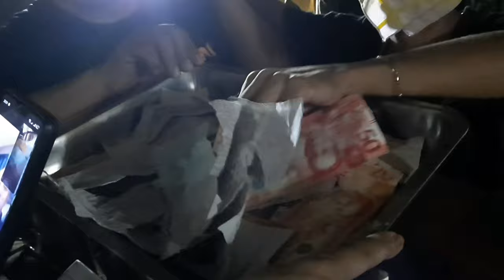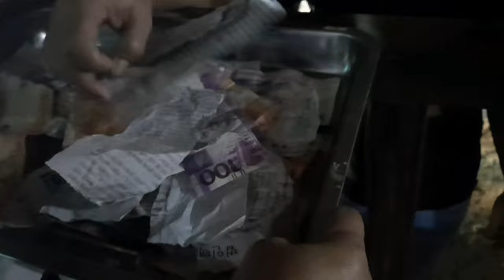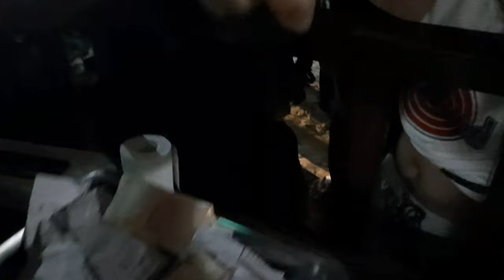Team Building PART 1 |Del Carmen Forest Park| Brew way Restocafe | Rashberry Vlogs